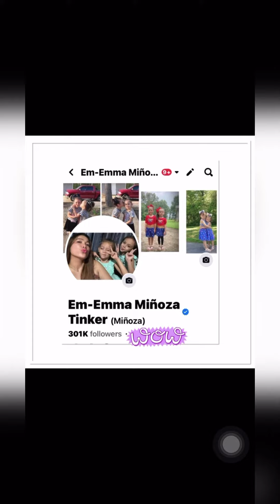Thank you Lord sa Dakong Pabor🙏😇❤️ emmatinker! Happy300kfollwers sa aming fbAccount❤️